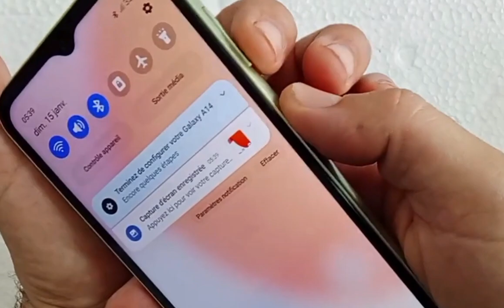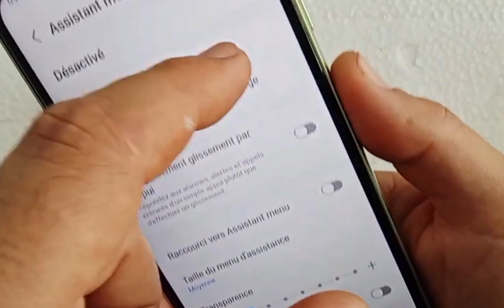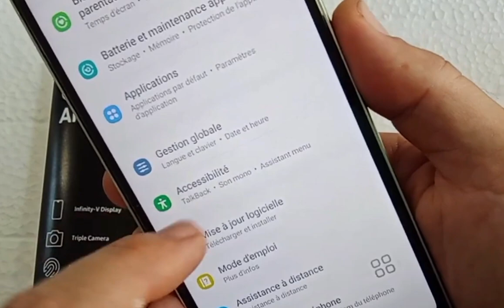Comment faire un capture d'écran pour Samsung Galaxy A14